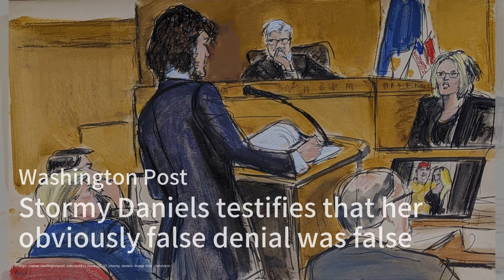拜登和特朗普的截然不同的一天标志着超现实的竞选；美国参议员亚历克斯·帕迪拉的对话；斯托米·丹尼尔斯出庭作证，引发法律和政治风波：美国总统大选202420240508